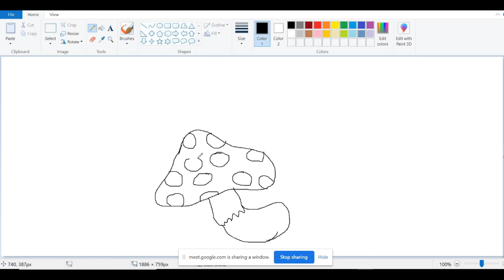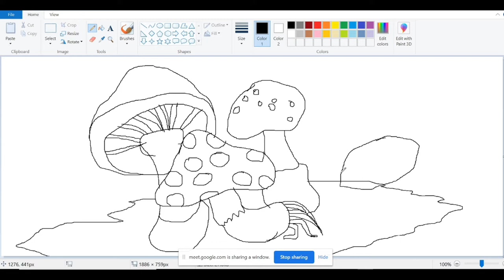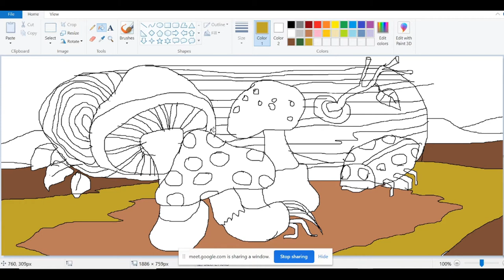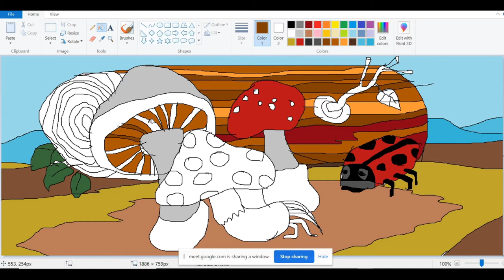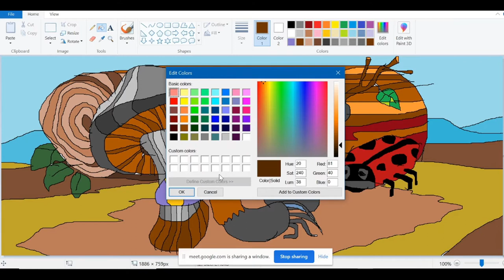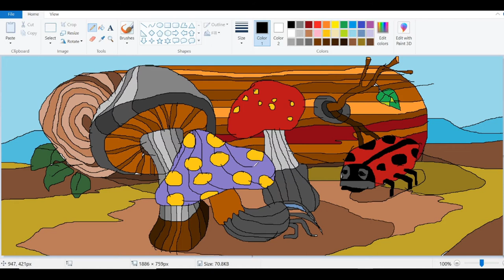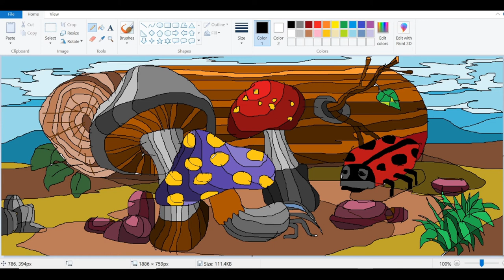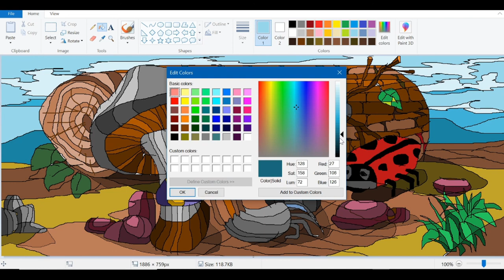MS Paint DEMO- 5 How to draw - in computer MS Paint for Beginners MS paint tutorial step by step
Computer Drawing step by step with gradient effect How to draw - in computer MS Paint for Beginners ms paint tutorial step by step

Have you ever tried to draw like this? Then comment on how was the experience. Start trying to draw and bring out the talent.

Paintings: Ramakrishna Atmakuru (World Record Winner & University Gold Medalist) did this works in Different Mediums & Various stages of his practices. Artist Atmakuru Ramakrishna born in Indukurpet coastal district of Nellore in Andhra Pradesh is one such artist who gets inspired by nature. He started painting right from childhood and has won many prizes in his school days with this foundation, he persuaded his carrier in the fine arts in JNTU, Hyderabad with ‘Applied Arts’ as his specialization and won University Gold Medal. He completed his Master's Degree at Banaras Hindu University (Varanasi) with flying colors. There was no looking back after this and many awards and accolades started pouring in throughout his journey in this field of Art.